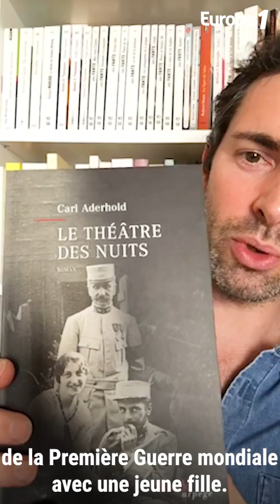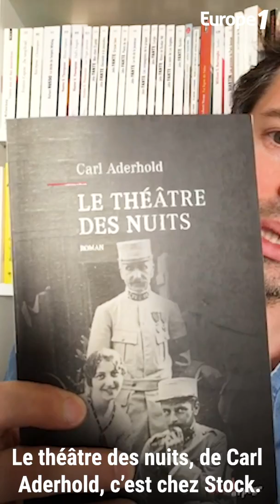Quand des comédiens étaient au front pour faire rire les Poilus : découvrez "Le théâtre des nuits…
Nicolas Carreau, notre journaliste littéraire, nous présente le roman "Le théâtre des nuits" de Carl Aderhold, une des cinq œuvres en lice pour la première édition du Prix Littéraire Europe 1 – GMF qui aura lieu le 24 juin prochain.